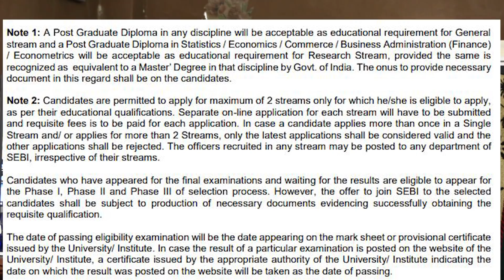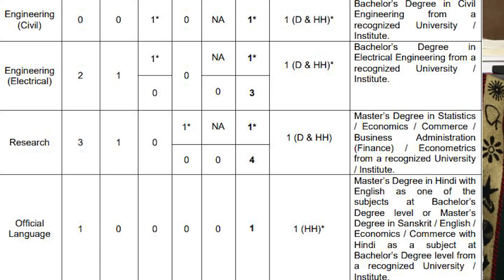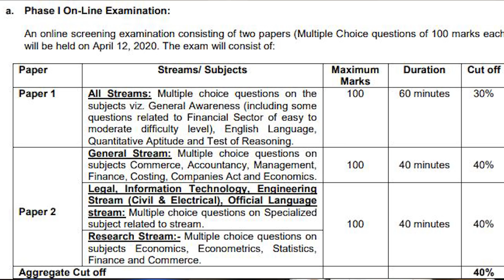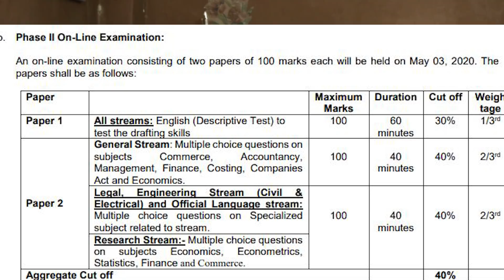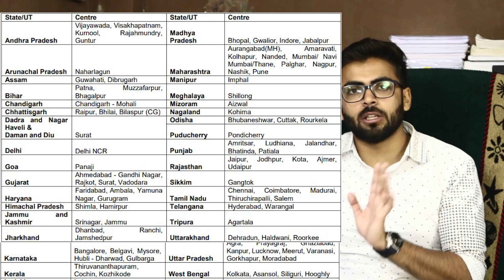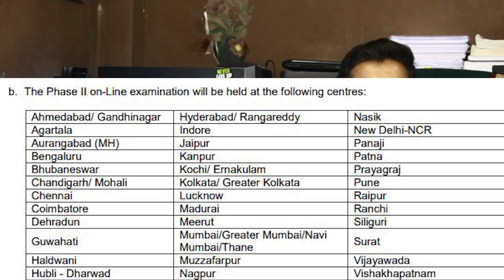SEBI Recruitment 2020 | Salary ₹1,07,000 | Final year Eligible | Any Branch | Latest govt Job update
SEBI Recruitment 2020 – Securities and Exchange Board of India invites online job application from the eligible candidates for the post of Officer Grade-A (Assistant Manager) in General Stream, Legal Stream, Information Technology Stream, Engineering Stream, Research Stream and Official Language Stream for 147 vacancies. Candidates with the qualification of B.E/ B.Tech/ LLB/ CA/ Masters Degree in relevant subjects within the age limit of below 30 years are eligible to apply for this job. The selection process is based on the online examination and interview. Interested and eligible candidates can apply online on or before 23 March 2020 at SEBI The detailed eligibility and application process are given this video.

The Most High Rated Premium Courses

Notification Link👇👇👇
SEBI Recruitment 2020